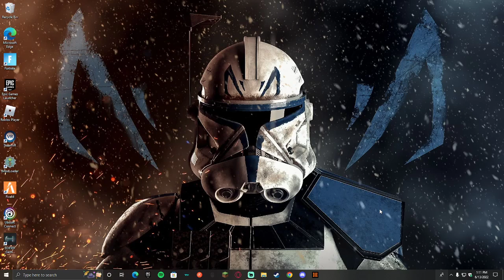Announcements For Upcoming Videos And Streams/VR Coming Soon